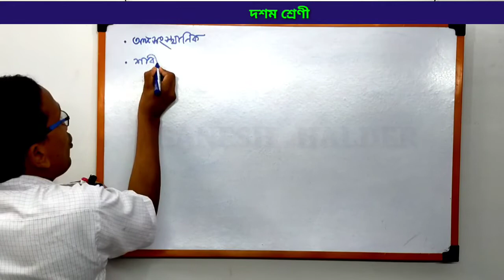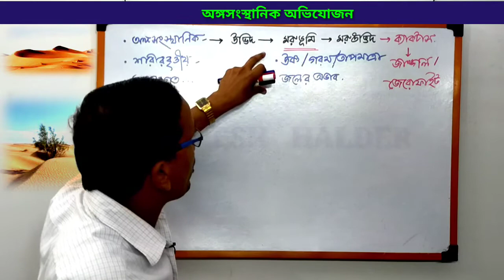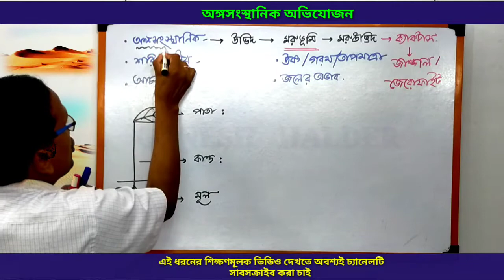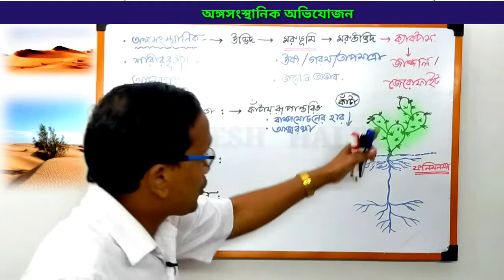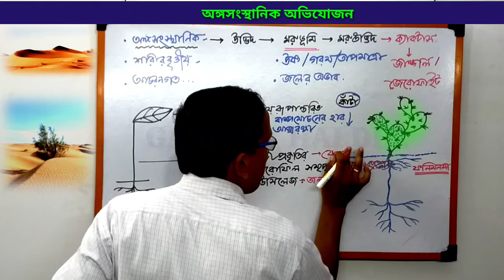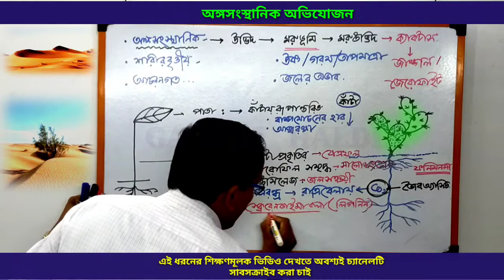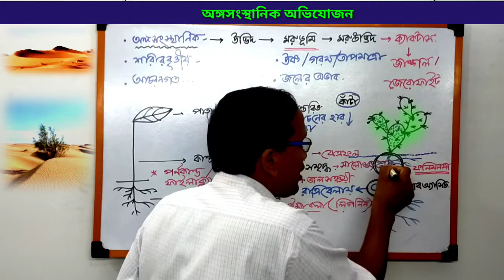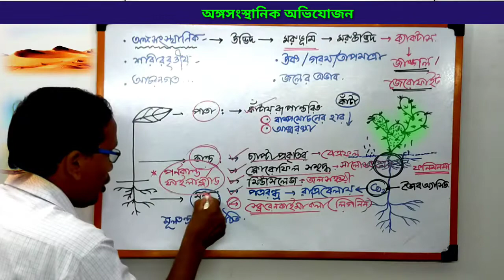ক্যাকটাস এর অঙ্গসংস্থানিক অভিযোজনগত বৈশিষ্ট্যাবলী//দশম শ্রেণী//WBBSE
অভিব্যক্তি ও অভিযোজন অধ্যায়ের অন্তর্গত জীবের শারীরবৃত্তীয় অভিযোজনগত বৈশিষ্ট্য সম্পর্কে পাঠদান প্রসঙ্গে আজকের মূল আলোচ্য বিষয় হল ক্যাকটাস জাতীয় উদ্ভিদের শারীরবৃত্তীয় অভিযোজনগত বৈশিষ্ট্যাবলী।
ক্যাকটাস বা জেরোফাইট বা জাঙ্গল উদ্ভিদ কাকে বলে ও এদের অভিযোজনগত উল্লেখযোগ্য বৈশিষ্ট্যাবলী সম্পর্কে ছাত্র ছাত্রীরা জানতে পারবে ও নিজেদেরকে সমৃদ্ধ করতে সচেষ্ট হবে।

Today's main topic in the context of the study of the physiological adaptation of the organism is the physical adaptation of cactus species.
Students will learn about what cactus or gerofit or jungle plants are called and their adaptive features will be known and will be enriched.